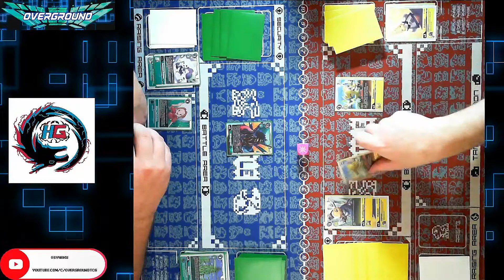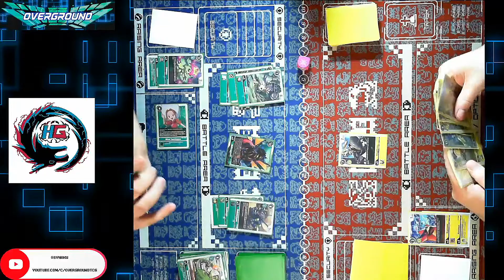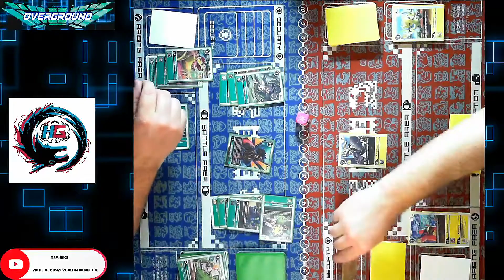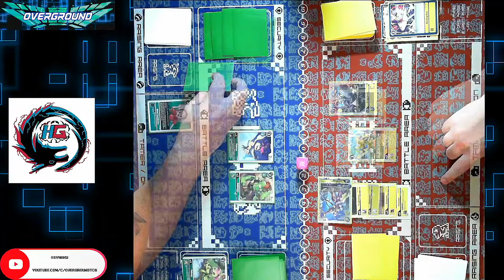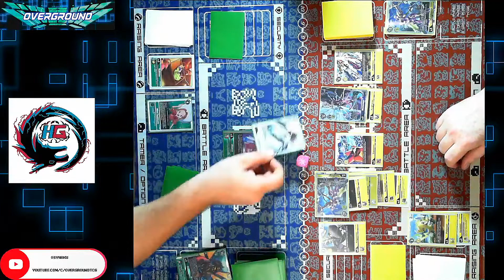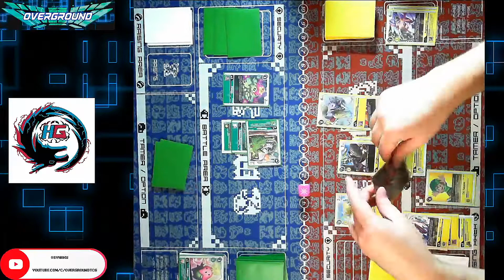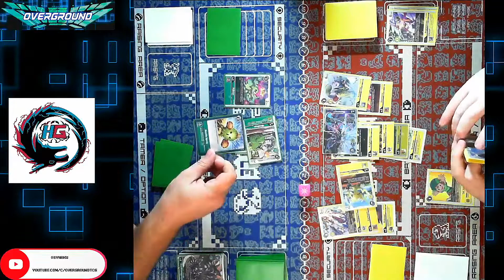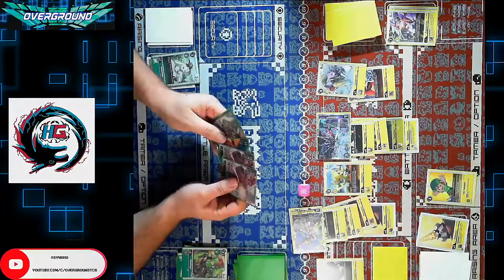BT5 "Learn with Me" Rainbow Rumble Round 3 - Green Burst vs. LordKnightmon - New Players Try Decks!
This was taken from our Twitch stream where we pitted all of the upgraded BT5 Rainbow Series against one another in a King of the Hill style tournament to see which deck was the best.

In a fun twist, all participants in this tournament are l beginners who are learning how to play!